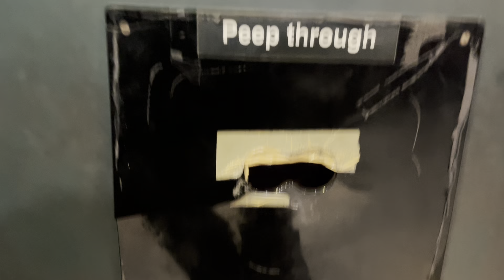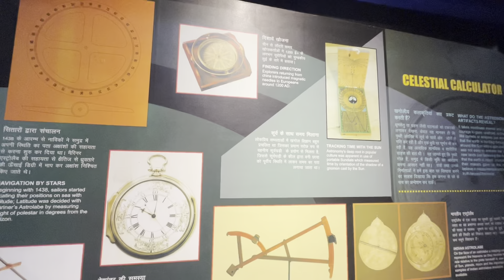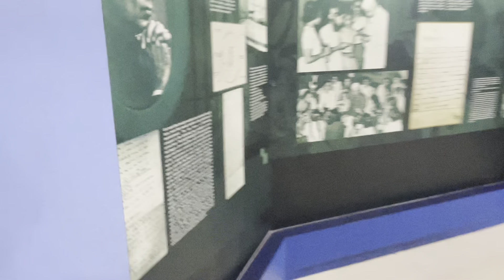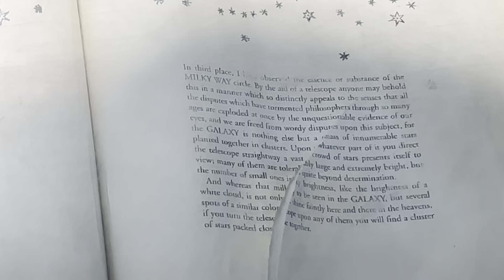Sidhe चाँद Par Gaye🚀 | Jain Chawal Wale | MohitraghavVlogss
Sidha चाँद par gaye🚀